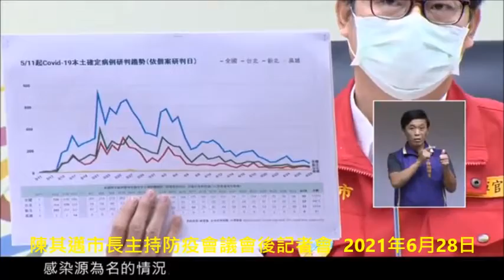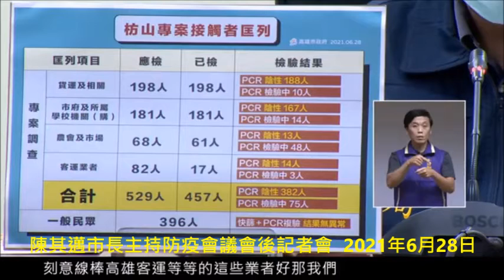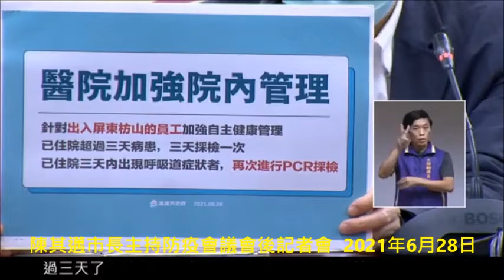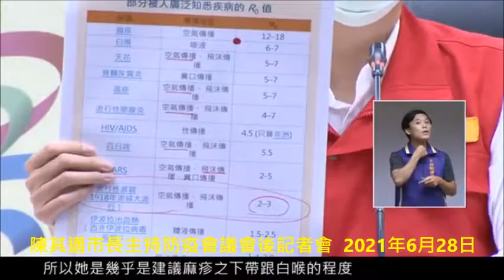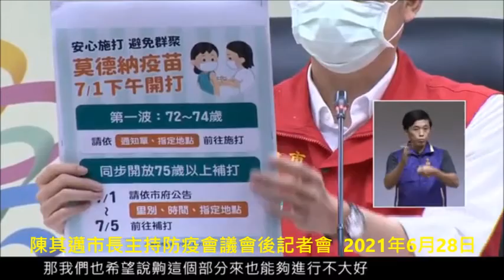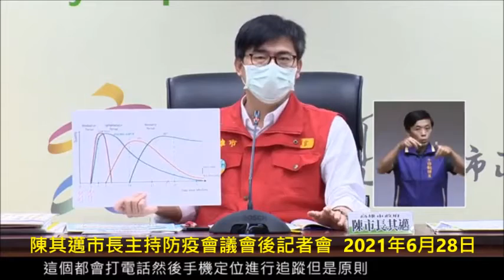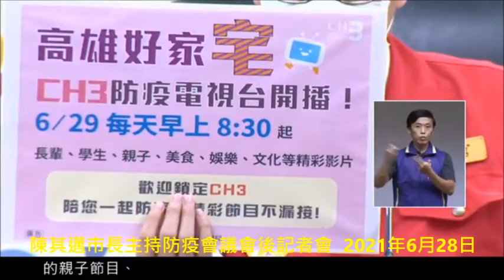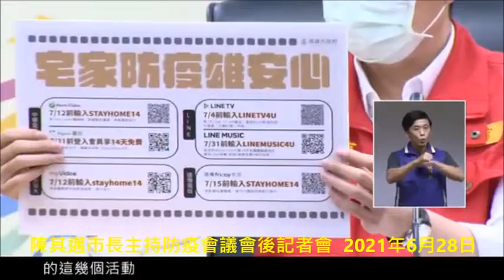陳其邁市長主持防疫會議會後記者會&衛生局 潘炤穎簡任技正等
引用端午節剛為COVID-19病毒疫苗眾生蒼天水中飛天舞出的《祈》，祈願完美的力量(民間政府)和優美舞感(醫護人民)融合，大家都能盡快接種疫苗，才能平安健康福靈祥和。

人命關天   地方父母官最大職責保護人民生命財產
全高雄全體市民於8月底前(9月份開學喔) 施打人民可選擇性疫苗完畢最重要 。
新北市亞東醫院臨床病理科主任朱芳業5月27日就曾指出，由於新冠病毒疫苗較新穎，雖然尚未知道是否能完全阻斷感染，但已知能有效地減少重症及死亡，從施打疫苗後產生抗體的檢測結果可以得知，愈早施打疫苗就能愈早產生抗體，呼籲公費對象要盡量及早接種。
28日新增3例死亡個案，為2例男性、1例女性。6月28日中午截止，指揮中心統計14,694例確診，其中沒等到超前部屬買到可救命「疫苗」，來不及與至親好友說再見的確診個案中635例病死，病死率4.32%，全球病死率2.17%，高雄市有1例死亡病例。

高雄市6月23日起27家COVID-19合約基層診所試辦接種COVID-19疫苗服務，接種對象：
1.75歲以上長輩。
2.4月12日至5月9日前已接種第一劑者且滿10-12週要打第二劑的對象。
請民眾務必先行預約，再依時間前往接種。
高雄市23日起首波27家COVID-19合約基層診所一覽表

印度Delta變異株傳播力強 陳其邁呼籲：出門務必戴口罩、不必要社交聚會暫停

高雄市疫情連日「+0」，由於印度Delta變異株入侵臺灣，且具有高度傳播力，市長陳其邁今（28）日於防疫會議記者會上表示，他已經下令各局處，即日起未戴口罩者，將嚴格執法取締，籲市民朋友作防疫尖兵；他也提醒，即日起有收到屏東縣衛生局簡訊通知「有枋寮醫院或枋山鄉活動史之民眾」，請撥打7134000轉1234，安排採檢。
鑑於Delta變異病毒具有高度傳播力，市府說明，高雄「枋山專案」針對貨運及相關人員、市府及所屬學校機關（構）、農會及市場與客運業者，共計匡列529位接觸者，目前已檢457位，檢驗結果皆呈現陰性。另一般民眾396人，目前快篩及PCR複驗無異常。陳其邁憂心說，Delta病毒肆虐世界多國，1位確診者可傳染5-8人，具有高度傳染力，請民眾務必提高警覺、小心防範。
陳其邁也再次提醒基層診所，診治時應落實TOCC，發現病患14天內就醫3次、或7天內2次（出現上呼吸道感染症狀或COVID-19疑似症狀者），應立即開立轉診單，轉介至本市23家社區採檢院所，進行COVID-19快篩及核酸檢測，以強化基層診所轉介通報。若病患經轉診採檢後確診，則每案可獲1萬元通報獎勵金。
莫德納疫苗即將開打，7/1下午起、以及7/2-7/4下午4:00-6:00、7/5全天，75歲以上的長輩朋友，請依市府公告之里別、時間、指定地點補打，長輩「安心補打，免緊張」；7/2-7/4，72~74歲長輩請依通知單、指定地點前往施打。
因應Delta變種病毒醫院加強防疫升級措施，高雄長庚醫院胸腔內科林孟志教授說，醫院門診全面提高警覺，落實TOCC、作好病人分流，如遇枋山活動史民眾，引導至戶外防疫門診看診並篩檢，且暫緩非必要醫療處置作為，同時加強院內管理，針對出入枋山之員工加強自主健康管理，並對已住院超過3天病患，3天採檢1次，已住院3天內出現呼吸道症狀者，再次進行PCR採檢。
最後，陳其邁強調，台灣難以避免和他國旅行往來，一定要嚴陣以待，阻絕病毒於境外，入境者依規定入住集中檢疫所或防疫旅館，他要求防疫旅館務必落實環境清消工作，也呼籲大家防疫工作滴水不漏，嚴守社區防線，禁止非必要社交聚會，另感謝居家隔離及檢疫者犧牲自由成就社區安全，更強調「勿獵巫、染疫不是誰的錯」，大家都是一家人，全民團結防疫、度過難關。